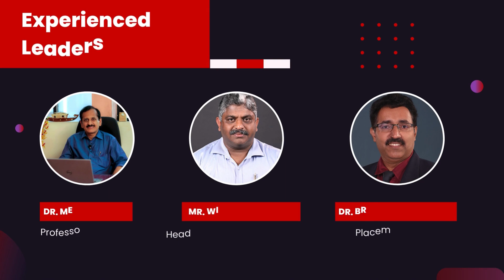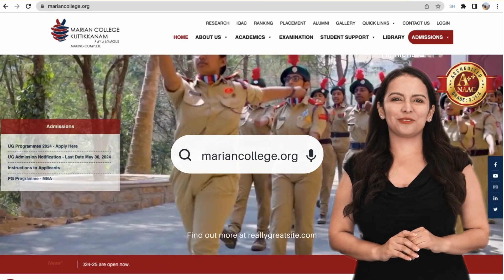Master of Computer Applications (MCA) Admissions Open at Marian College, Kuttikkanam [2024]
𝐌𝐚𝐬𝐭𝐞𝐫 𝐘𝐨𝐮𝐫 𝐂𝐚𝐫𝐞𝐞𝐫 𝐢𝐧 𝐈𝐓 𝐰𝐢𝐭𝐡 𝐌𝐚𝐫𝐢𝐚𝐧 𝐂𝐨𝐥𝐥𝐞𝐠𝐞'𝐬 𝐌𝐂𝐀 𝐏𝐫𝐨𝐠𝐫𝐚𝐦!

Admissions Open for 2024 Batch!

Master of Computer Applications (MCA) program at Marian College Kuttikkanam Autonomous, where academic excellence meets industry-oriented training.

Our MCA program is designed to equip you with cutting-edge skills and knowledge in the latest technologies that are reshaping the IT landscape. Here’s why our program stands out:

𝟏. 𝐈𝐧𝐝𝐮𝐬𝐭𝐫𝐲-𝐎𝐫𝐢𝐞𝐧𝐭𝐞𝐝 𝐓𝐫𝐚𝐢𝐧𝐢𝐧𝐠:
Artificial Intelligence (AI) Integration: Dive into the world of AI with courses that cover machine learning, neural networks, and natural language processing. Gain expertise in integrating AI with Cloud Computing and DevOps to develop scalable, intelligent applications and ensure smooth and efficient software development and operations.

𝟐. 𝐄𝐱𝐩𝐞𝐫𝐭 𝐅𝐚𝐜𝐮𝐥𝐭𝐲 𝐟𝐫𝐨𝐦 𝐭𝐡𝐞 𝐈𝐧𝐝𝐮𝐬𝐭𝐫𝐲:
Our curriculum is enriched by seasoned professionals from top tech companies who bring their real-world experience into the classroom. They handle various advanced topics, providing insights that are both practical and current. This exposure ensures that our students are well-prepared to meet the demands of the industry.

𝟑. 𝐄𝐱𝐩𝐞𝐫𝐢𝐞𝐧𝐜𝐞𝐝 𝐋𝐞𝐚𝐝𝐞𝐫𝐬𝐡𝐢𝐩:
𝐃𝐫. 𝐌𝐞𝐧𝐝𝐮𝐬 𝐉𝐚𝐜𝐨𝐛, the Director of the MCA Program, brings over 35 years of experience as an academician and IT entrepreneur, guiding our program with his extensive expertise and vision.
𝐌𝐫. 𝐖𝐢𝐧 𝐌𝐚𝐭𝐡𝐞𝐰 𝐉𝐨𝐡𝐧, the Head of the Department (HOD), has over 20 years of experience in academia and industry, ensuring our curriculum is both relevant and rigorous.
𝐃𝐫. 𝐁𝐫𝐢𝐣𝐞𝐬𝐡 𝐆𝐞𝐨𝐫𝐠𝐞 𝐉𝐨𝐡𝐧, our Placement Officer, has over 20 years of experience in education and industry, ensuring that our students receive top-notch placement support and career guidance.

𝟒. 𝐑𝐞𝐧𝐨𝐰𝐧𝐞𝐝 𝐕𝐢𝐬𝐢𝐭𝐢𝐧𝐠 𝐅𝐚𝐜𝐮𝐥𝐭𝐲:
𝐃𝐫. 𝐒𝐮𝐫𝐞𝐬𝐡 𝐍𝐚𝐦𝐛𝐨𝐨𝐭𝐡𝐢𝐫𝐢, with over 35 years of experience and former COO of Tata Motors, is an expert in Generative AI and a sought-after interviewer for many multinational corporations. He brings his vast experience in research and industry applications to our program.
𝐃𝐫. 𝐒𝐮𝐧𝐢𝐥 𝐉𝐨𝐛, with more than 30 years of experience in teaching and industry, is an expert in Data Science, providing students with in-depth knowledge and practical skills in this crucial field.
𝐌𝐫. 𝐒𝐳𝐞𝐧 𝐉𝐨𝐡𝐧, with over 20 years of industry experience in both India and the UK, is a seasoned professional in cloud computing and DevOps, providing invaluable insights and practical knowledge, helping students bridge the gap between theory and practice.

𝟓. 𝐂𝐨𝐦𝐩𝐫𝐞𝐡𝐞𝐧𝐬𝐢𝐯𝐞 𝐂𝐮𝐫𝐫𝐢𝐜𝐮𝐥𝐮𝐦 𝐚𝐧𝐝 𝐇𝐚𝐧𝐝𝐬-𝐎𝐧 𝐄𝐱𝐩𝐞𝐫𝐢𝐞𝐧𝐜𝐞:
We offer a comprehensive curriculum that blends theoretical knowledge with practical applications. Our program includes projects in every semester and an internship during the final semester, providing valuable industry experience and enhancing your employability.

𝟔. 𝐒𝐭𝐚𝐭𝐞-𝐨𝐟-𝐭𝐡𝐞-𝐀𝐫𝐭 𝐅𝐚𝐜𝐢𝐥𝐢𝐭𝐢𝐞𝐬:
Our campus is equipped with modern labs and infrastructure that support an immersive learning environment. You will have access to the latest software and tools that are used in the industry.

𝟕. 𝐀𝐮𝐭𝐨𝐧𝐨𝐦𝐨𝐮𝐬 𝐒𝐭𝐚𝐭𝐮𝐬:
As an autonomous institution, Marian College Kuttikkanam is able to update its syllabus every year to keep pace with technological advancements. This ensures timely exams and result publication, providing a seamless academic experience.

𝟖. 𝐒𝐭𝐫𝐨𝐧𝐠 𝐈𝐧𝐝𝐮𝐬𝐭𝐫𝐲 𝐂𝐨𝐧𝐧𝐞𝐜𝐭𝐢𝐨𝐧𝐬: We have established strong ties with leading companies, providing you with opportunities for networking, internships, and placements. Our placement cell works tirelessly to ensure that you have access to the best career opportunities.

𝟗. 𝐌𝐚𝐧𝐚𝐠𝐞𝐝 𝐛𝐲 𝐊𝐚𝐧𝐣𝐢𝐫𝐚𝐩𝐩𝐚𝐥𝐥𝐲 𝐃𝐢𝐨𝐜𝐞𝐬𝐞: Marian College Kuttikkanam is managed by the Kanjirappally Diocese, which supports our mission of providing quality education with strong ethical values.

Join us at Marian College Kuttikkanam Autonomous and become a part of a vibrant academic community that is dedicated to your success. Our MCA program is not just about earning a degree; it’s about building a future where you can excel in the dynamic field of computer applications.

Don't miss this opportunity! Apply Now!